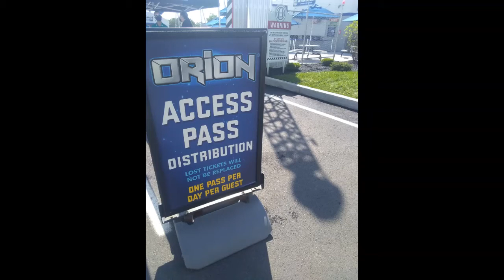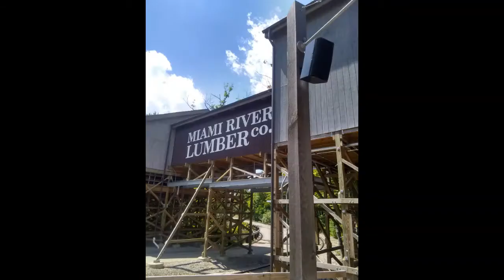What Could The Next Coaster At Kings Island Be? -Coaster Thoughts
This is a video where I explain what I think the next coaster at Kings Island could be from high intensity intamin launch coaster to a B&M Dive Coaster I will tell you my thought on What The Next Coaster At Kings Island Could Be?